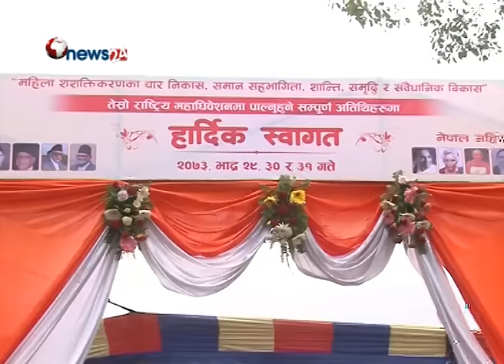नेपाल महिला संघको तेश्रो राष्ट्रिय महाधिवेशनको चहलपहल - NEWS24 TV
चार सालको जन्म , जन्मिएको तीन बर्षमा नै मुलुकको ऐतिहासिक परिवर्तनको साक्षी बनेको नेपाल महिला संघ क्रान्तिको कर्मठ आवाज पनि हो । सात सालको क्रान्तिमा यस्ले खेलेको भूमिकाले महिला संघलाई नेपाली महिलाहरुको संवाहक शक्ति पनि मानियो । यही महिला संघ अहिले आएर तेश्रो राष्ट्रिय महाधिवेशन मार्फत नयाँ नेतृत्व छनोटमा जुटेको छ । बदलिदो मुलुकको धेरै परिवेशबीच महिला संघले पनि त्यही अनुरुपको भुमिका र न्यायको खोजीमा छ ।